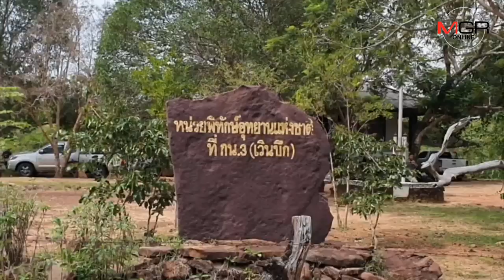ชาวบ้านเข้าป่าลึกเก็บเห็ดหลงป่าข้ามคืน จนท.หลายหน่วยปูพรมตามหาโชคดีเจอตัว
เจ้าหน้าที่หลายหน่วยงานระดมกำลัง ตามหาชาวบ้านเก็บเห็ดหลงป่าชายแดนไทย-ลาว พบปลอดภัยดี ระบุเคยเข้าไปในป่าหลายครั้ง แต่คราวนี้ เข้าลึกกว่าเดิมทำให้หลง เตือนก่อนเข้าป่าควรขอคำแนะนำเส้นทางจากเจ้าหน้าที่ จะได้ไม่หลงป่า